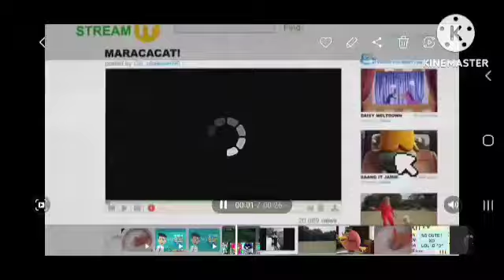January 14, 2023